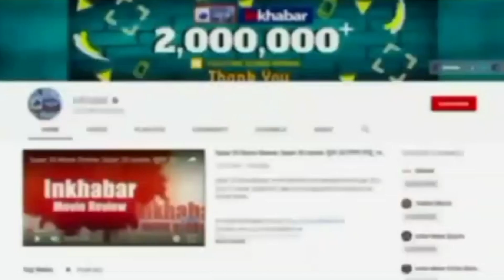President Election: ओपी राजभर ने किया NDA प्रत्याशी द्रौपदी मुर्मू को समर्थन देने का ऐलान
यूपी में सुभासपा प्रमुख ओपी राजभर ने शुक्रवार को सपा प्रमुख अखिलेश यादव को झटका देते हुए राष्ट्रपति चुनाव में NDA प्रत्याशी द्रौपदी मुर्मू को समर्थन देने का ऐलान कर दिया. खास बात है कि माफिया डॉन मुख्तार अंसारी का बेटा अब्बास अंसारी भी मुर्मू को वोट देगा